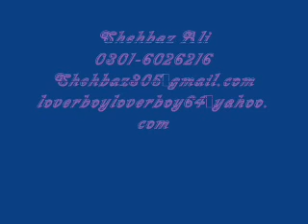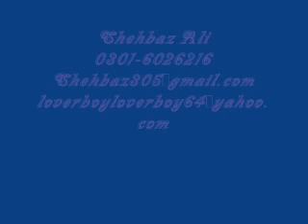Dil to bacha hai jee.WMV